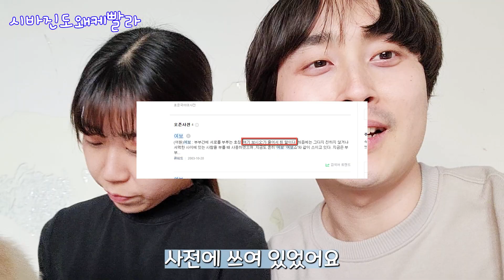한국어 썼다가 아내에게 맞았습니다 ㅋㅋ｜한국어 쓰는 일본인 아내, 일본어 쓰는 한국인 남편｜덜렁대다(돈쿠사이), 여보와 뇨보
매주 일요일 오후 17시에 정기 업로드 예정하고 있습니다.
그 외에 올리고 싶을 때마다 업로드 합니다 ^^
한일부부와한일강아지(참깨시바, 진도믹스)의 일상을 담은
'시바진도왜케빨라' 입니다.
미사현과 시짱진군의 이야기 많은 기대부탁드립니다.